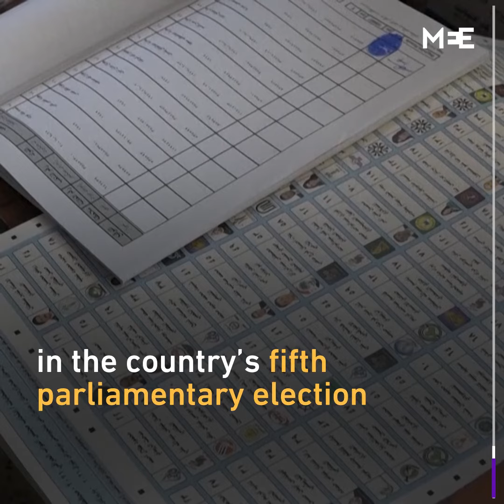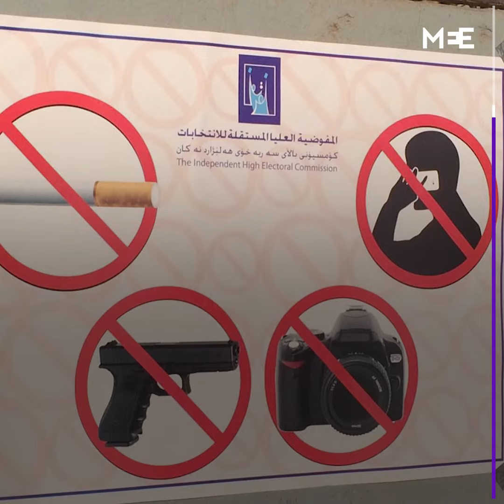Iraqi voters take to the polls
Iraqi voters are heading to the polls today in the country’s fifth parliamentary election since the US invasion in 2003.

Voter turnout is expected to be at a record low as many Iraqis have lost faith in the democratic system and have called for a boycott